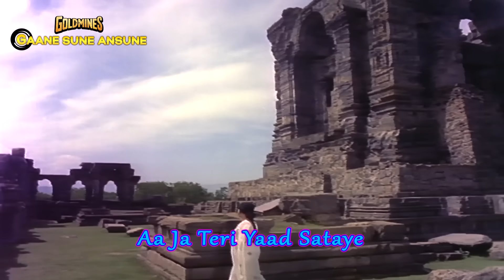Chala Bhi Aa Aaja Rasiya With Lyrics | मन की आँखें | लता मंगेशकर, मोहम्मद रफ़ी | Waheeda Rehman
Song:- Chala Bhi Aa Aaja Rasiya
Singer(s):- Lata Mangeshkar, Mohammed Rafi
Movie:- Man Ki Aankhen (1970)

Lyrics:-
Chala Bhi Aa Aaja Rasiya
O Jane Wale Aa Ja Teri Yaad Sataye
Khwabo Kaa Gharaudaa Kahi Tootna Jae
Jane Wale Aa Ja Teri Yaad Sataye
Khwabo Kaa Gharaudaa Kahi Toot Na Jae
Murajha Chale Hai Armaan Saare
Dhundhala Gaye Hai Sabhi Ujle Nazare
Kaise Jeeungi Gamo Ke Sahare
Tarasi Nigaahe Meri Tujhko Sada De Dhadkan Pukare
Chala Bhi Aa Aajaa Rasiyaa
Dil To Gaya Mera Kahi Jaan Na Jaye
Chala Diya
Meri Lagan Ko Kahaan Tune Jana
Tere Lie To Meraa Dil Hai Deewana
Har Saans Meri Teraa Hi Tarana
Ye Zindagani Kya Hai Teri Kahani Hai, Tera Hi Fasana
Tera Mera Woh Hai Rishta
Ke Toote Jo Balaye To Bhi Toot Na Paye
Toote Jo Balaye To Bhi Toot Na Paye